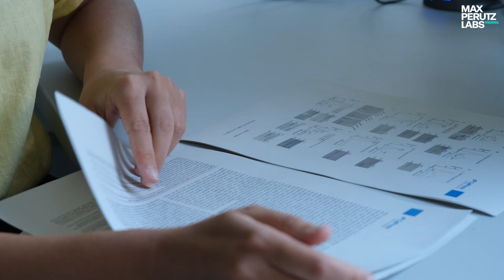“In Science, you can’t get bored” - Interview with Irma Querques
Introduction to our group leader Irma Querques, her focus on transposons and what detective stories and science have in common.